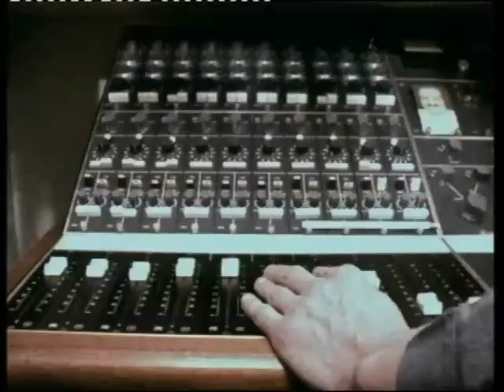Pete Townshend on "Whatever Happened to Tin Pan Alley?" 1972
1972 british documentary